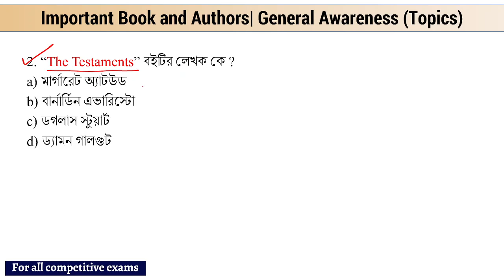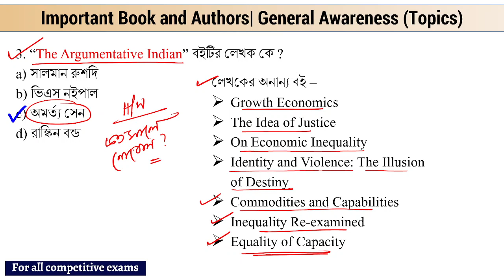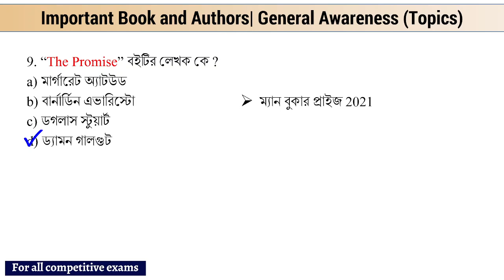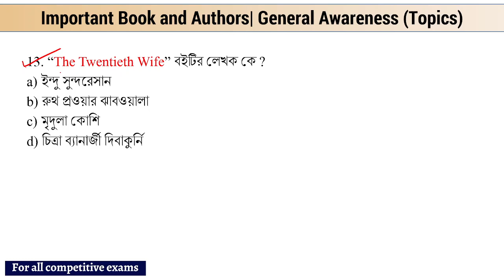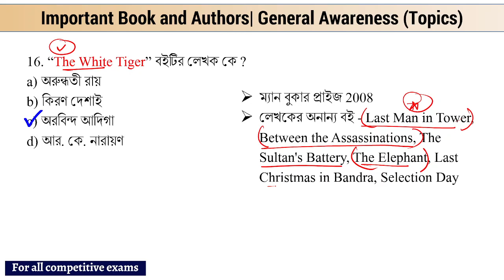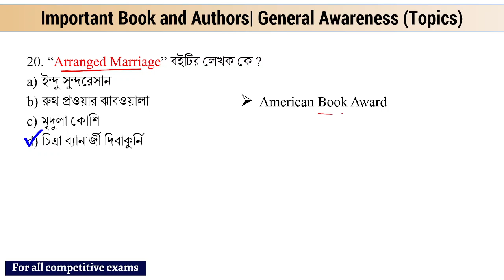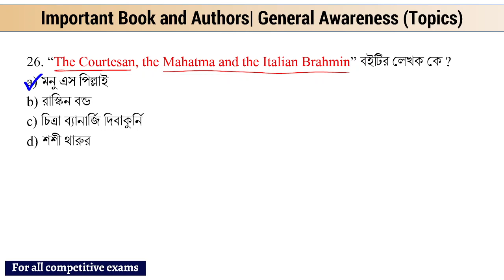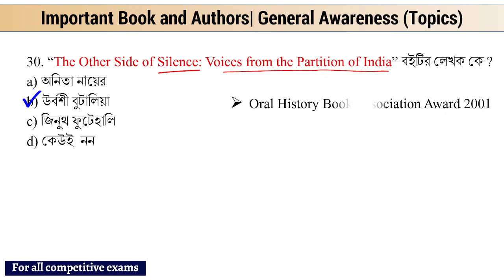Award winning books of India important book and authors 2021 knowledge Account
Award winning books of India | topic wise current affairs mcq practice class | important book and authors 2021| Knowledge Account | Kuntal Sir | WBCS | RRC group D | WBP main exam | Current Affairs | Current Affairs in Bengali | কারেন্ট অ্যাফেয়ার্স

2021 Year Book (Current Affairs/General Awareness, Static Gk0in Bengali
সূচিপত্র
1) 2021 সালের দিন/মাস অনুযায়ী 365 দিনের কারেন্ট অ্যাফেয়ার্স এর  3000+ প্রশ্ন এবং প্রতিটি প্রশ্ন সম্পর্কিত স্ট্যাটিক জিকে (5 - 316 পাতা)

2) ওয়ান লাইনার প্রশ্ন (স্ট্যাটিক জিকে + কারেন্ট অ্যাফেয়ার্স) - হোম ওয়ার্ক এর প্রশ্ন গুলো একজায়গায়। (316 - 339 পাতা)

3) একনজরে গুরুত্বপূর্ণ তালিকা সমূহ (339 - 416)

Railway Group D Course Links:
1. Pi Warriors - জিকে ও কারেন্ট অ্যাফেয়ার্স (রেলওয়ে গ্রুপ ডি স্পেশাল)
2. Pi Warriors - অংক - (রেলওয়ে গ্রুপ ডি স্পেশাল)
3. Pi Warriors – রিজনিং (রেলওয়ে গ্রুপ ডি স্পেশাল)
4. Pi Warriors – বিজ্ঞান (রেলওয়ে গ্রুপ ডি স্পেশাল)
5. Pi Warriors - অংক + রিজনিং + বিজ্ঞান + জিকে ও কারেন্ট অ্যাফেয়ার্স (Combined)
কিভাবে APP ডাউনলোড করবে ?

► PDFs:
✍️ December 2021 Current Affairs in Bengali pdf (2.5 MB - 44 A4 Pages)
✍️ November 2021 Current Affairs in Bengali pdf (2.5 MB - 44 A4 Pages)
✍️ October 2021 Current Affairs in Bengali pdf (2 MB - 43 A4 Pages)
✍️ September 2021 Current Affairs in Bengali pdf (2 MB - 43 A4 Pages)

✍️2021 সালের জানুয়ারি মাস থেকে জুন মাস পর্যন্ত কারেন্ট অ্যাফেয়ার্স এর প্রশ্ন এবং হোম ওয়ার্ক এর প্রশ্ন ওয়ান লাইনার (With out Extra Static Gk)
Page Size : A4
No. of Pages : 85
Language : Bengali

No. of pages : 99
Language: English
Page Size: A4

No. of Pages: 82
Page Size: A4
Language: English

No. of Pages: 121
Page Size: A4
Language: English

Daily Current Affairs in Bengali 2021